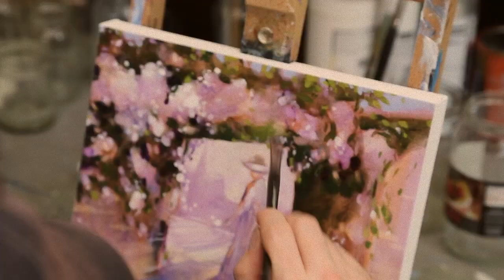When The Rambling Roses Climb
Title track from the Idiot Johnson album When The Rambling Roses Climb.
Available from idiotjohnson.bandcamp.com.
Featuring contemporary landscape painter Mr. Wes Martin: wesmartinartist.com